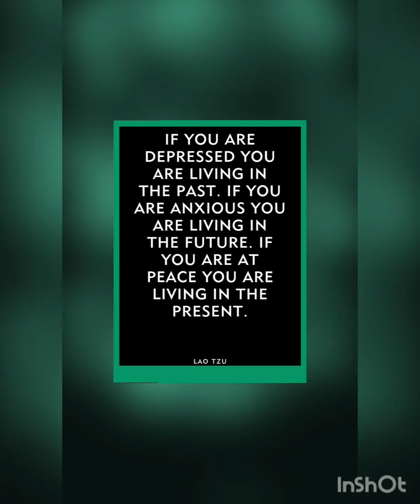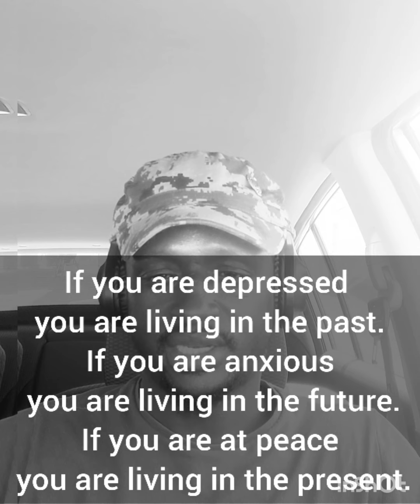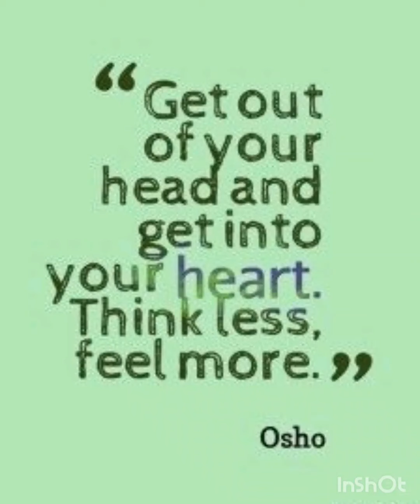A LOOK INTO DEPRESSION, ANXIETY AND FEELING OF EMPTINESS👁️👁️👁️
Many people live their day to day life in great struggle as to why they even exist because of things that goes wrong in their life but if you just take a little time to look within yourself, you will find out that depression is a low state of vibration that you can eradicate from your life just by going within yourself and understanding what is  the reason behind your depression.
    close your eyes and look within, focused on your thought and try not to judge them just watch them and you will see them coming and going as the cloud in the sky,eventually if you do not entertain them, they will just vanish on their own. just like when the cloud disappear and the sky is clear, your mind can become  like that if you start watching your thought without interfering with them .
    one love